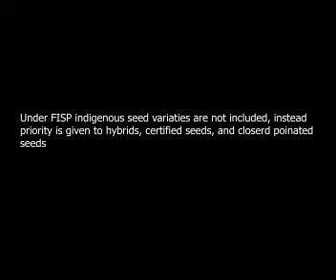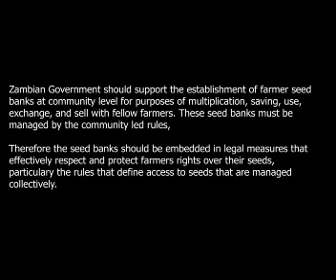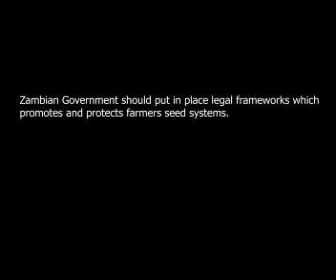Zambia : The struggle for control over seed and food systems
Growing numbers of communities are rejecting the FISP and focusing on traditional farming practices based on agroecology and food sovereignty as shown in this video from FIAN Zambia.